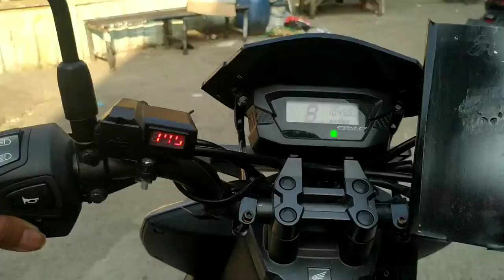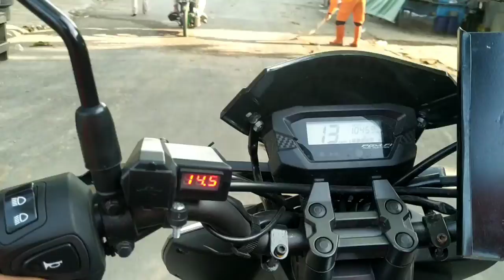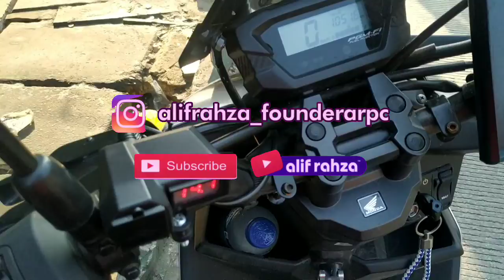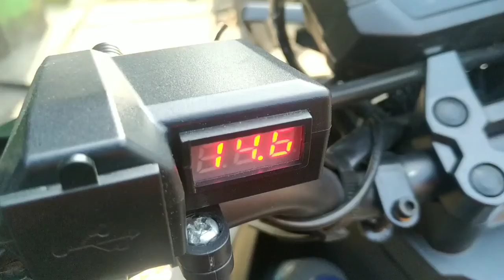Sunmori Motovlog EPS 13 | Berkendara blusukan ke wilayah Krendang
Minecraft!